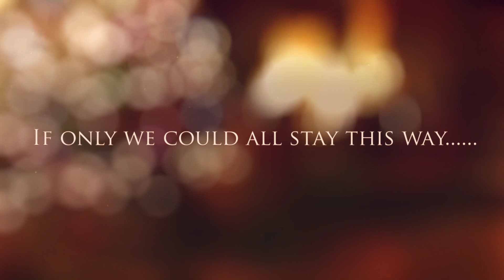Kenzie Christmas 2019